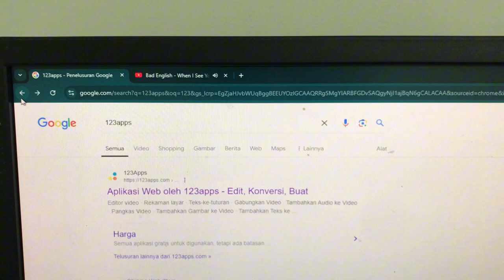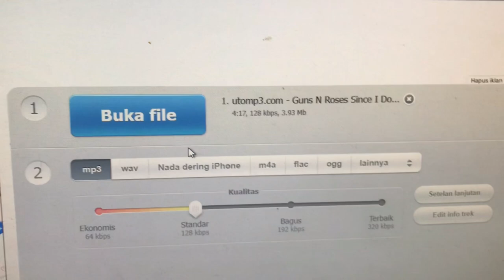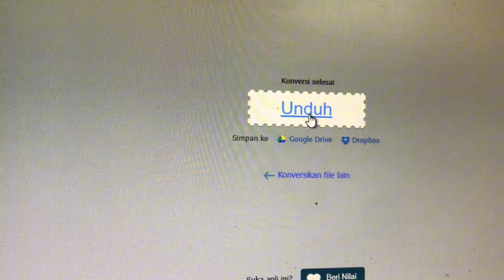Cara Convert Mp3 agar format musik terbaca di audio mobil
Format musik yang terbaca di audio mobil biasanya adalah MP3, WMA, dan AAC. Namun, ada beberapa faktor yang bisa membuat lagu di flashdisk tidak bisa diputar di mobil, seperti:
Format file lagu tidak sesuai dengan sistem operasi head unit mobil
Format flashdisk tidak sesuai
Ada error pada head unit mobil
Untuk mendapatkan suara yang lebih baik, Anda bisa menggunakan format file audio seperti:
AAC dan WMA
Secara umum, format ini akan terdengar lebih baik daripada MP3 untuk bit rate tertentu
FLAC (Free Lossless Audio Codec)
Format ini merupakan file "lossless" yang kualitas suaranya identik dengan rekaman sumber asli
WAV
Format ini memiliki kualitas audio yang lebih baik daripada MP3, namun ukuran filenya lebih besar
Selain format musik, Anda juga bisa memutar video di mobil dengan format MP4 atau MPEG-4.